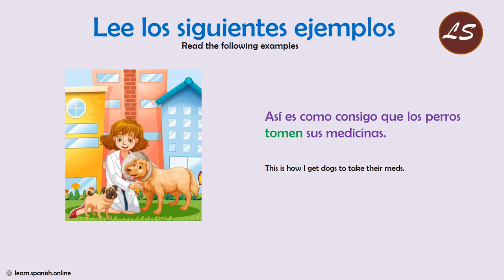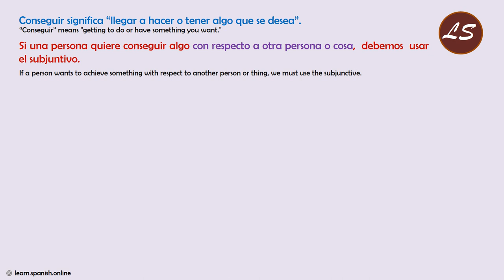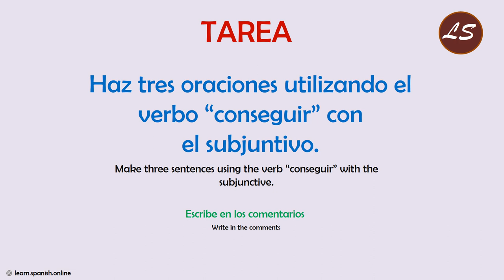Usos del Subjuntivo | CONSEGUIR + Presente de Subjuntivo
En esta lección vamos a aprender los usos del subjuntivo, CONSEGUIR + PRESENTE DE SUBJUNTIVO